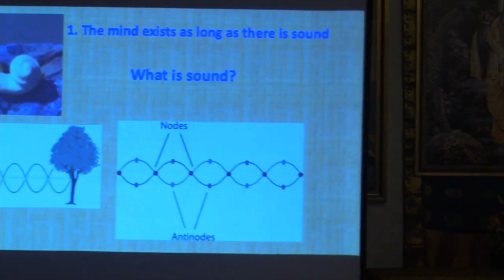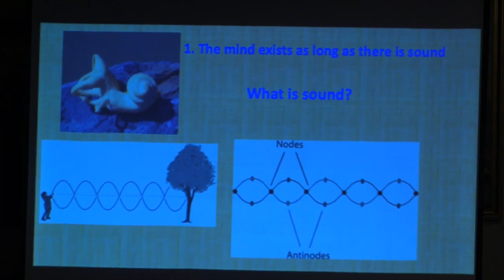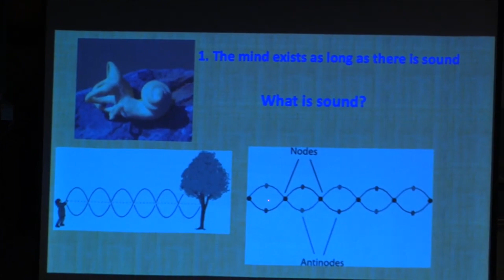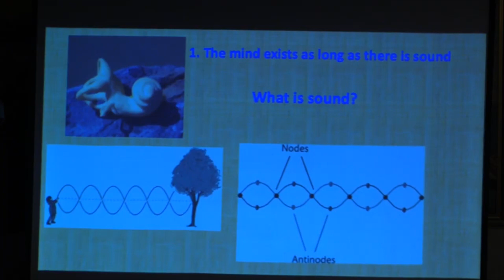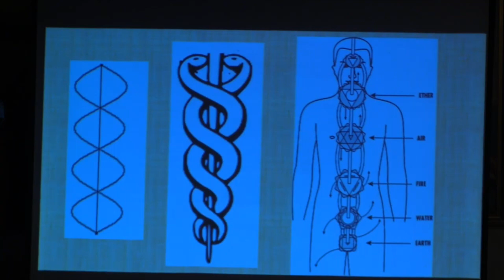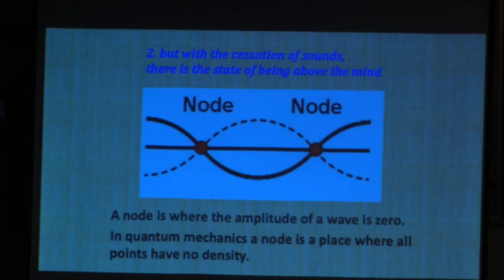John Beaulieu- Healing Through Sound, Yoga, and Movement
John Beaulieu, ND, PhD, is a naturopathic doctor, counseling psychologist, board-certified polarity therapist, composer, pianist, and sound therapist.  A world leader in the use of integrative energy medicine for healing, he is also an author, researcher, and professor.

Learn about the true nature of sound as understood by ancient yogis and modern scientists and explore the nature of the five elements (ether, air , fire, water, earth). Experience a special concert of Biosonic tuning forks and learn techniques for using tuning forks to work with acupuncture points, meridians, and trigger points.  You will also experience a special yoga session that merges energy healing, sound, and yoga.

The Sivananda Ashram Yoga Retreat provides an immersion experience into the daily practices of a yogic lifestyle. A spiritual sanctuary nestled in the beautiful Bahamas, we offer yoga teachings derived from the deeply-rooted traditions of a renowned yoga lineage. The purpose of these spiritual practices is to help people of all cultures and backgrounds develop inner peace for a more harmonious world.